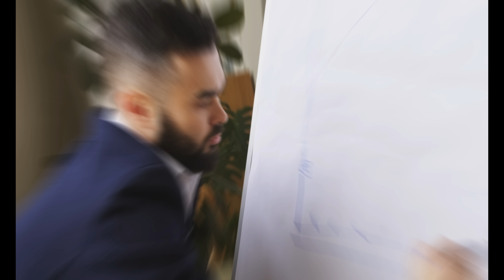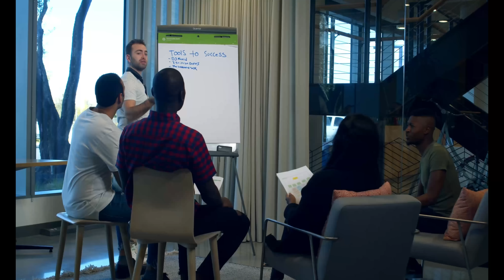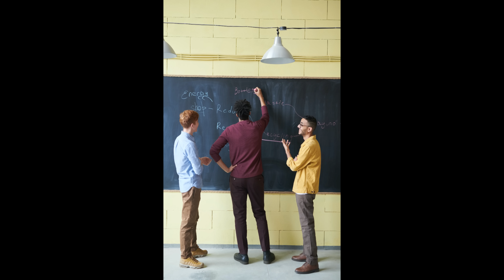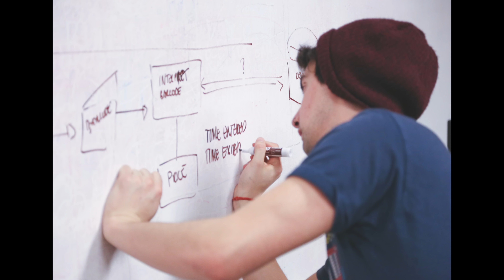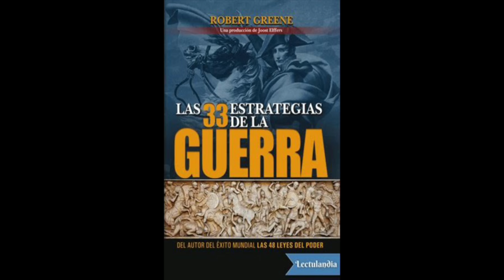ANALIZANDO el Libro las 33 ESTRATEGIAS de la GUERRA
Nivel Oro 10usd
Nivel Plata 5usd
Nivel Bronce 2usd
Hay contenido exclusivo!

🔹Para Comprar alguno de mis libros